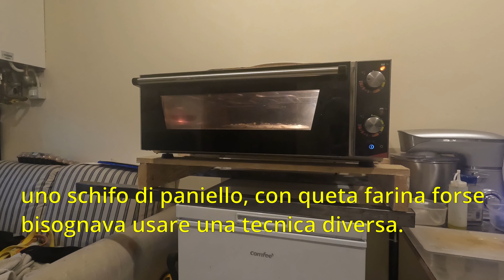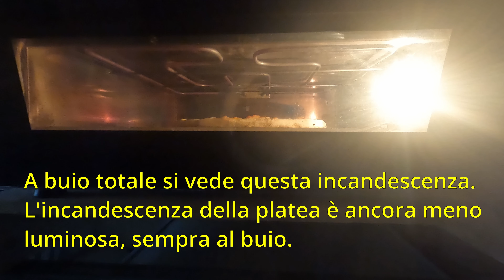Funziona bene il mio forno Effeuno P150H ? La resistenza superiore non diventa mai incandescente.